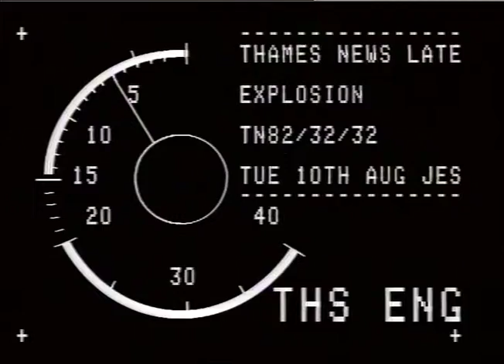FIRES i FY : Ho] Lorr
FIRES i FY : Ho] Lorr_x000D_
THANES NEWS 10.8.82. CAS CYLINDM-EXPLOSION near the_x000D_
TN. 82/43/3